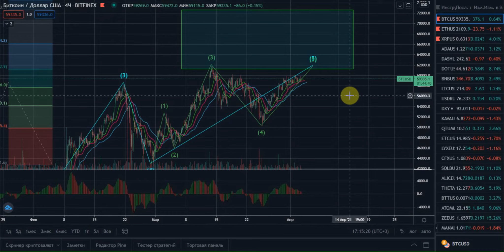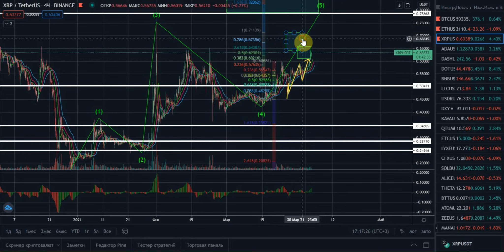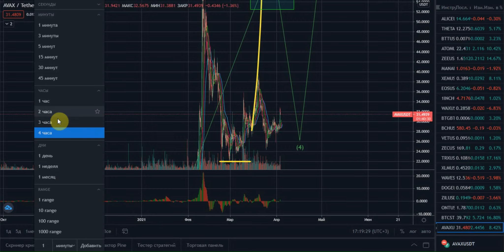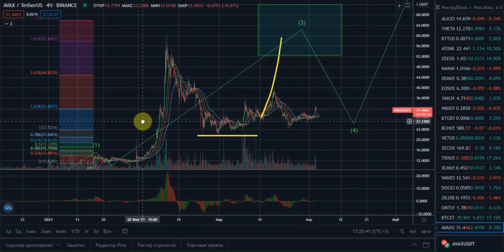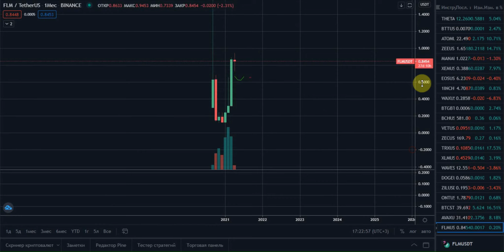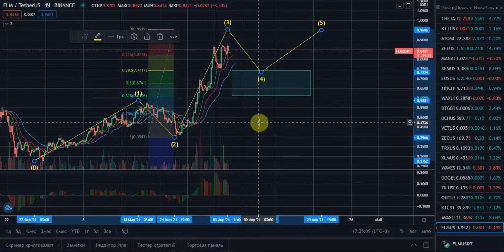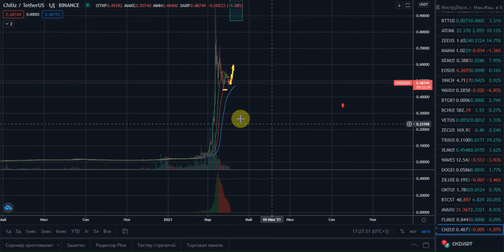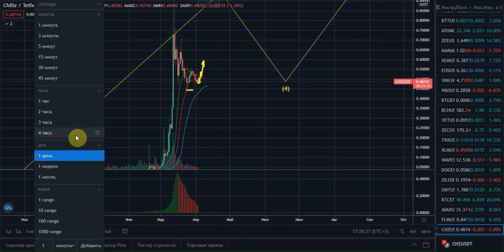🚀 Прогноз курса Биткоин BTC Bitcoin ETH Etherium XRP Рипл AVAX FLM CHZ анализ обзор криптовалют 2021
Прогноз курса Биткоин BTC Bitcoin ETH Etherium Эфириум Эфир XRP Ripple Риппл Рипл AVAX FLM CHZ анализ обзор криптовалют 2021

0:00 - Прогноз курса BTC Bitcoin Биткоин криптовалюта
1:34 - Прогноз курса ETH Etherium Эфириум Эфир криптовалюта
2:35 - Прогноз курса XRP Ripple Рипл Риппл криптовалюта
3:11 - Прогноз курса AVAX криптовалюта
5:14 - Прогноз курса FLM криптовалюта
6:27 - Прогноз курса CHZ криптовалюта